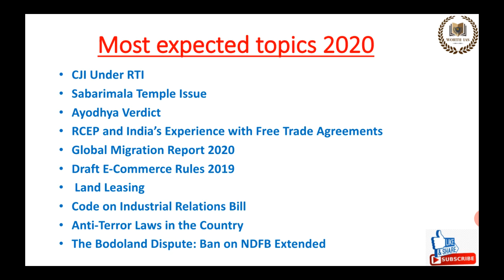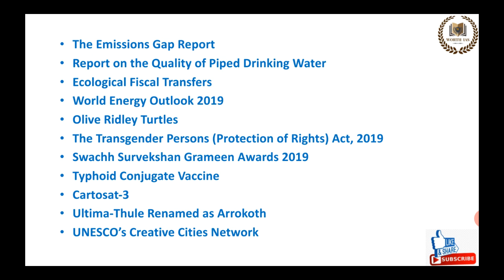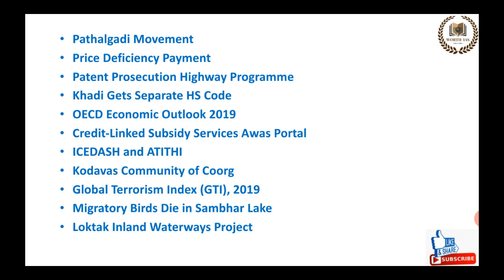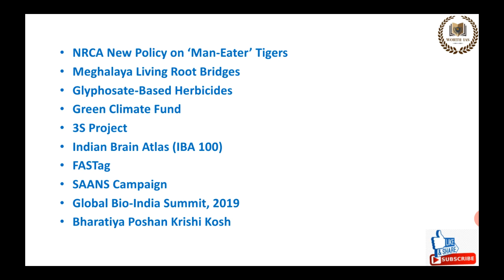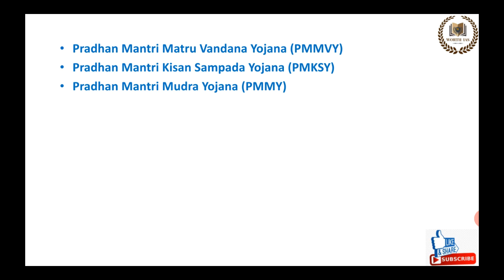Part-4 | Most important topics for UPSC CSE Prelims 2020| EPFO,SSC, Banking Railway, PSC,worthIAS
In this video you will get the most important topics for UPSC CSE Prelims 2020,also topics important for current affairs in UPSC EPFO, banking, railway, SSC jobs.

On this channel you will get most authentic and valuable content which will boost your knowledge and awareness. Knowledge helpful for most of the competitive exams deals with the current affairs and your syllabus. It will helpful for your preparation for UPSC civil services, state PCS, railway, banking and SSC exams. Along with this you will get daily life motivation and awareness videos. Join me to achieve your goals in your life together.

Also on the channel you will get the employment news and updates regarding government job job vacancy along with private and PSU job vacancy.

worthias family on telegram)